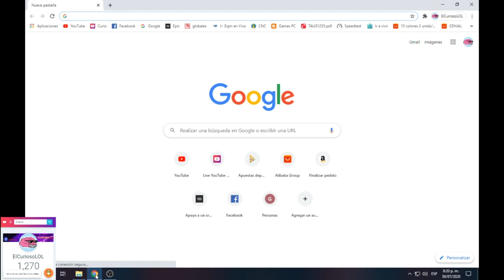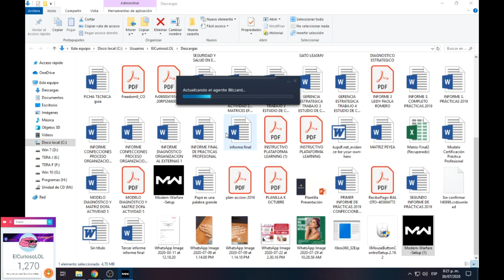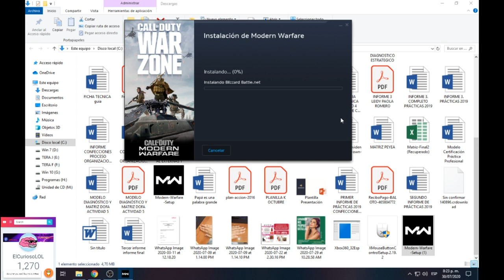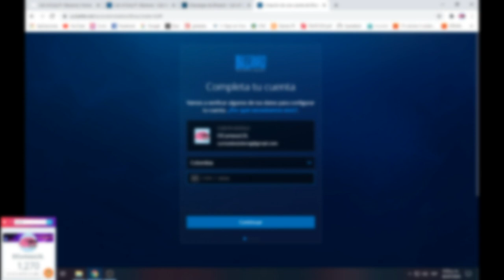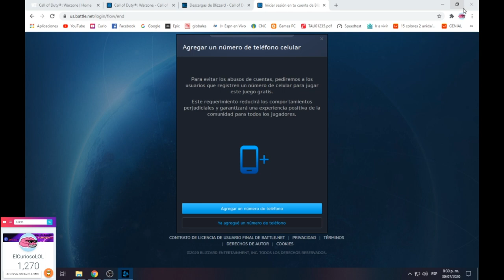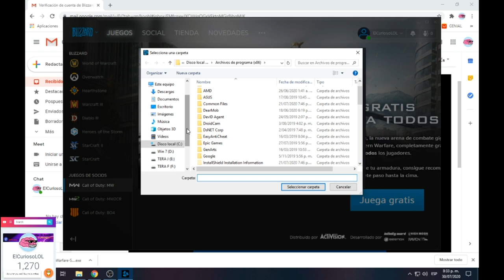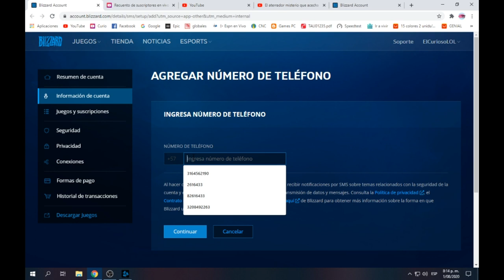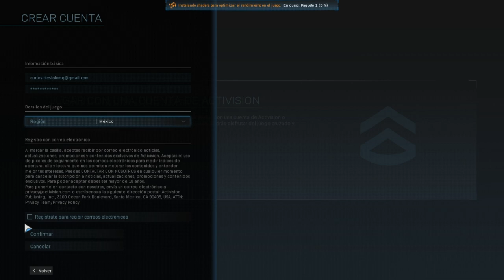Tutorial de Como DESCARGAR Call Of Duty ''COD'' WARZONE Bien Explicado PASO a PASO para PC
EN EL VIDEO Les enseño como descargar bien Explicado el PASO a PASO el CALL OF DUTY WARZONE para PC, cualquier Duda o Inquietud por favor dejarmela en los comentarios. estaré atento a sus mensajes, sean buenos o excelentes, sigo atengo a todos mis suscriptores, ya que quiero formar una linda familia con la ayuda de Mi  canal d Youtube. Si Quieren Mas Instructivos so Tutoriales, me los pueden pedir.